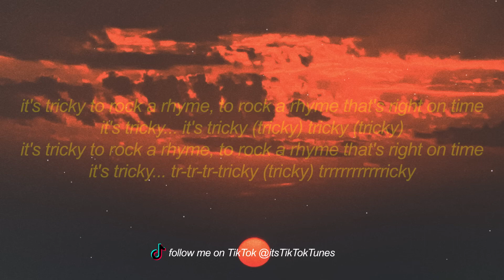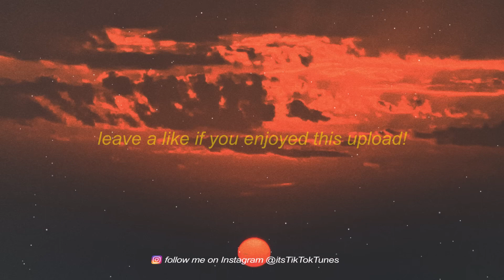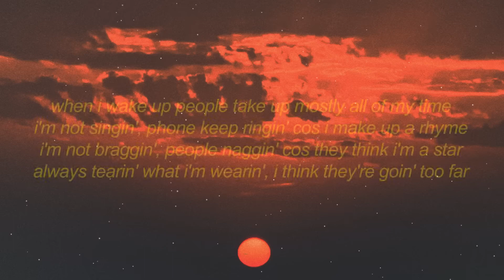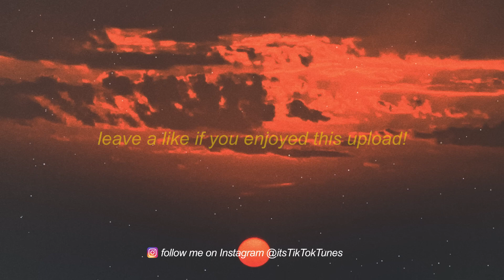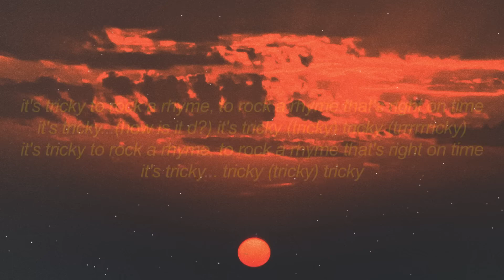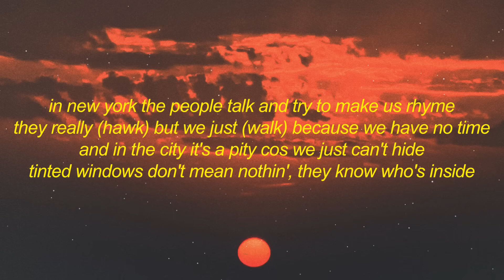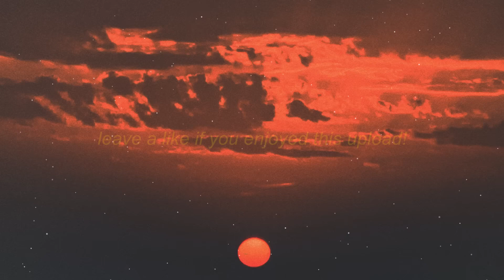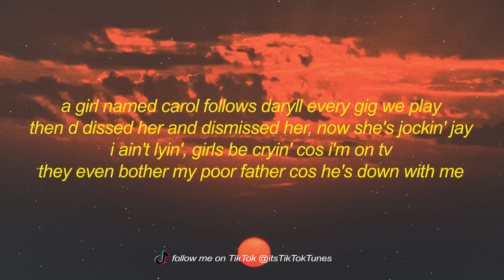[ 1 HOUR ] Run DMC - It's Tricky (lyrics) this beat is my recital i think it's very vital